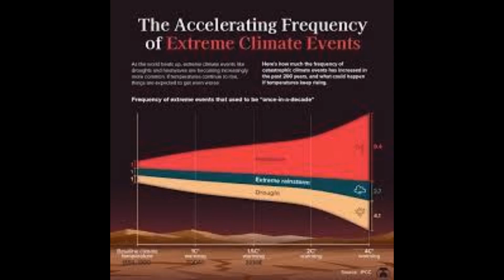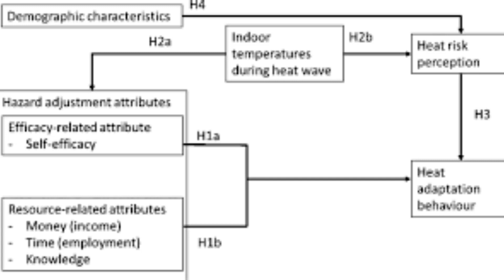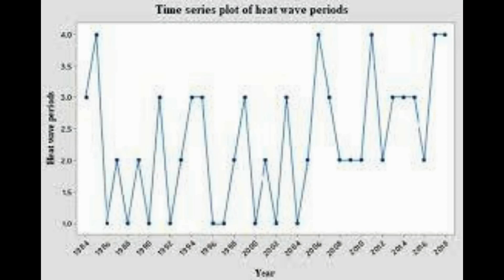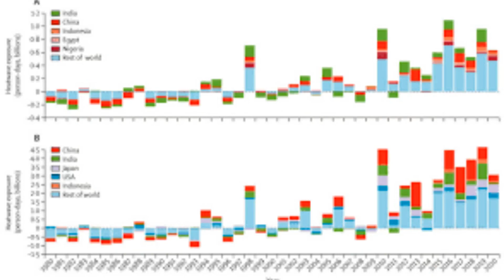Is YOUR town at risk3f Scientists reveal the areas across England set to be hardest hit by heatwaves